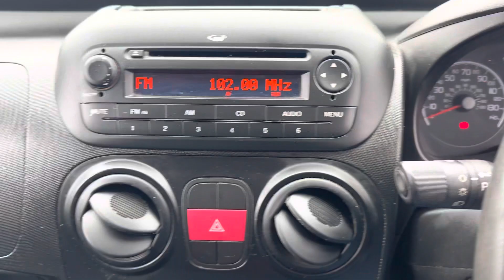Peugeot Beeper CE11JOH